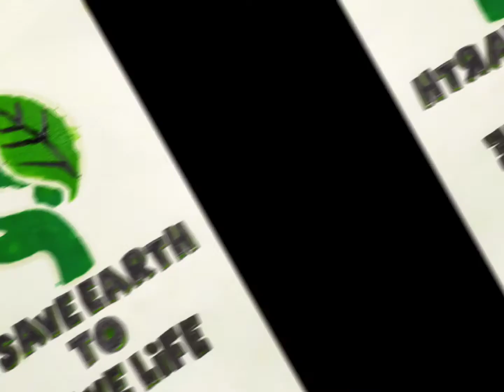Nilimbag na Logo - MAPEH ARTS